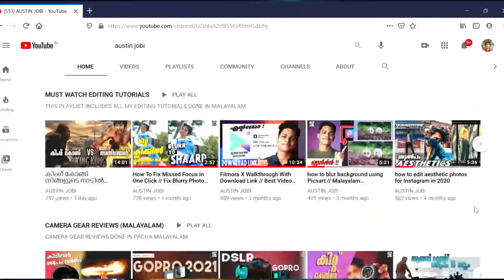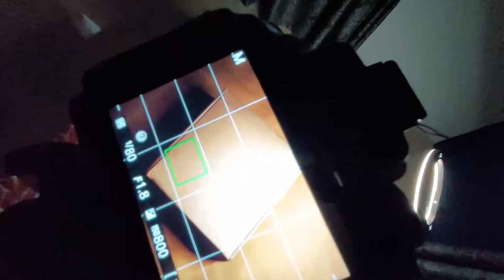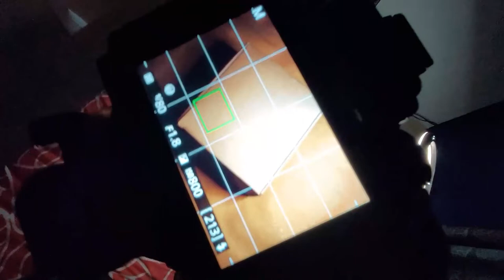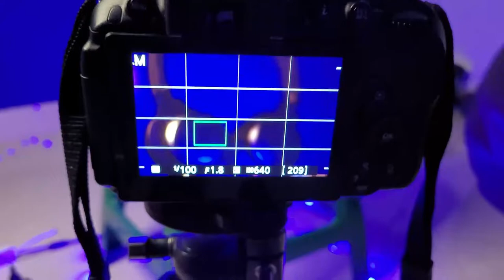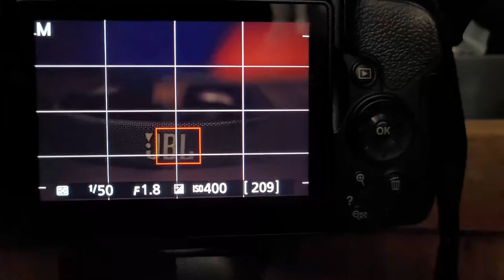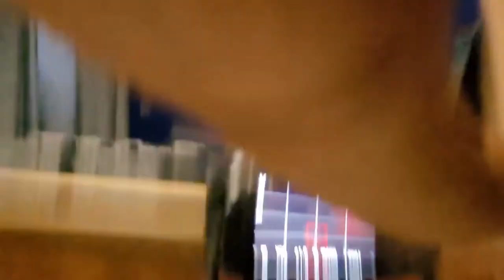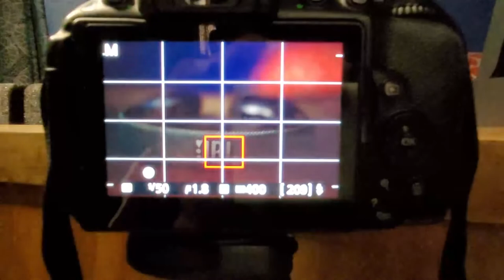How to shoot cinematic Broll ll Malayalam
FULL BROLL VIDEO WITH MUSIC .

I am a small photographer. I make video vlogs of my photography and editing also having fun while doing it and i am passionate with photography and youtube . If you like my content you know what to do

I USING FOR VIDEO SHOOTING  👇🏻
• CAMERA Nikon 5300

2ND LENS NIKON 50MM 1.8

• MIC boya

Music 🎶
• Youtube audio libary

mobile videography
video editing
video editing aesthetics
audio editing
sound editing
audio design
colour grading
speed ramping
mallu Youtuber
Malayalam photography channel Malayalam tech
How to take cinematic video with phone
how to take cinematic shots with dslr
how to take cinematic shots with iphone how to take cinematic shots with phone in malayalam
how to take cinematic video
how to take cinematic shots of bike with  phone
how to take broll shots in mobile
how to take broll shots in mobile malayalam
how to take broll